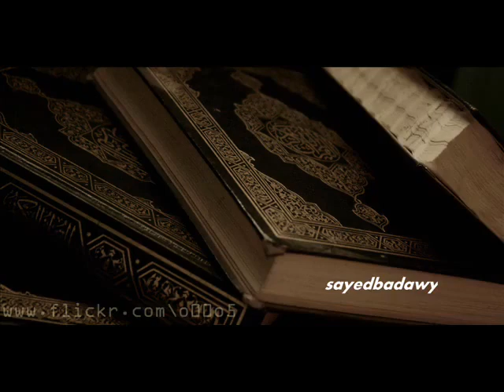77 سورة المرسلات | القارئ مصطفى إسماعيل